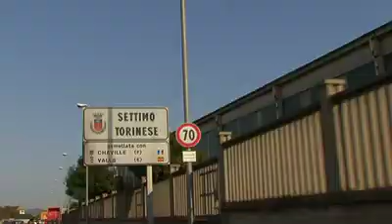Perchè anche noi valiamo!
Memories, hopes and wishes of three women workers of three different ages at L'Oreal de Paris factory in the Torino outskirts.